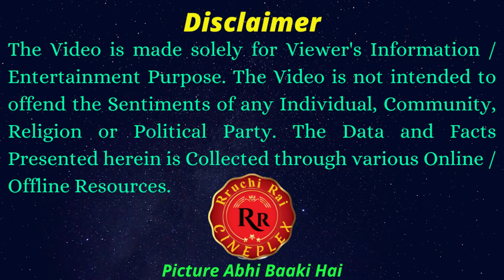Sridevi And Boney Kapoor Marriage Secret | किस मजबूरी में की Boney Kapoor ने Sridevi से शादी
किस मजबूरी में की Boney Kapoor  ने  Sridevi से शादी | Sridevi And Boney Kapoor Marriage Secret. श्रीदेवी ने तोड़ा अपनी ही सहेली का घर | Sridevi And Boney Kapoor Affair. Sridevi Cheated Her Friend Mona Kapoor. Sridevi Affair With Boney Kapoor. Sridevi And Boney Kapoor Marriage.
श्रीदेवी ने अपने मुह बोले भाई से बनाया संबंध और की शादी | श्रीदेवी शादी से पहले हो चुकी थी प्रेग्नेंट

Watch the video to know how Sridevi cheated her own friend Mona Kapoor and had an affair with Boney Kapoor and Married her. She got pregnant before her marriage to Boney Kapoor.
Sridevi had an affair with the married Boney Kapoor and got pregnant before marriage. Back in those days, she was accused of being a ‘home breaker'. Sridevi's love marriage with Boney Kapoor had raised many eyebrows and had broken many hearts. The one, whose heart was broken beyond repairs was of Boney Kapoor's first wife, Mona Kapoor as she was betrayed beyond measures by someone, whom she had considered her friend, Sridevi.
For the unversed, it is reported that Sridevi became friends with Mona Kapoor, the first wife of Boney Kapoor and even used to stay at their house. It was said that Sridevi used to consider Boney as her brother as she had tied him rakhi when she was with Mithun Chakraborty. It was then that the affair between Sridevi and Boney Kapoor had started and she was soon pregnant with Boney’s child Janhvi . When Mona came to know about it, she was devastated!
Watch the video for detailed story.

You Can Also Watch Videos on the latest News, Updates, Stories, Information and Interesting Facts from the world of Indian Television Industry on My Other Youtube Channel - @RuchiRaiTELLYFLIX

You Can Also Watch Videos on Interesting, Amazing, Unknown and Unusual Facts and Stories from India and around the World on My Other Youtube Channel - RR Infotainment.

RR Cineplex brings to you the latest News, Updates, Stories, Information and Interesting Facts from the world of Indian Cinema, Bollywood and Hollywood.

52. Certain acts not to be infringement of copyright. —